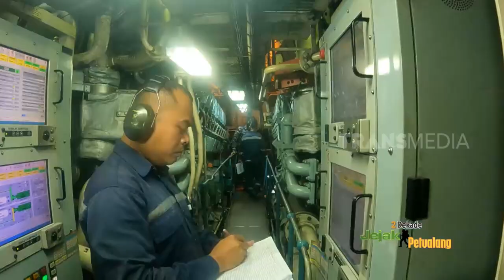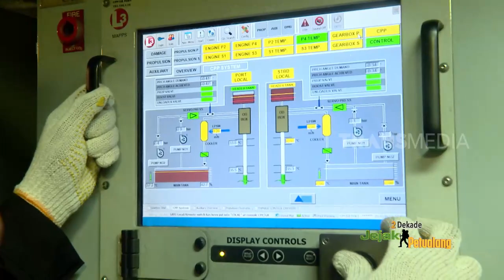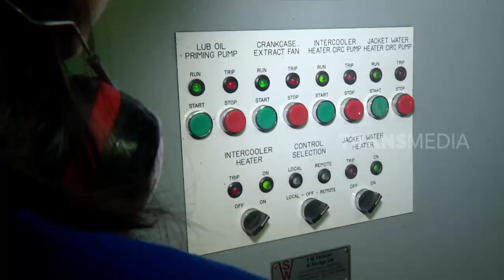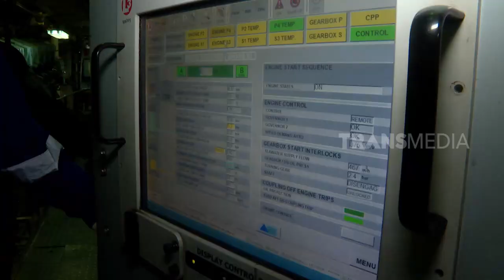JELAJAH LAUT JAWA DENGAN KRI BUNG TOMO | 2 DEKADE JEJAK PETUALANG (07/06/23) Part 3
JEJAK PETUALANG
Rabu, 7 Juni 2023